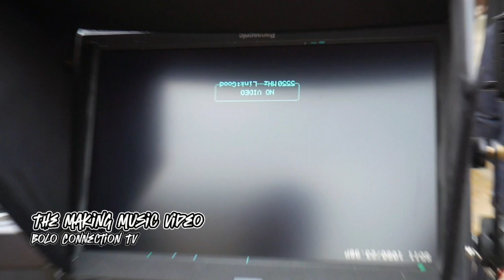Behind the scene